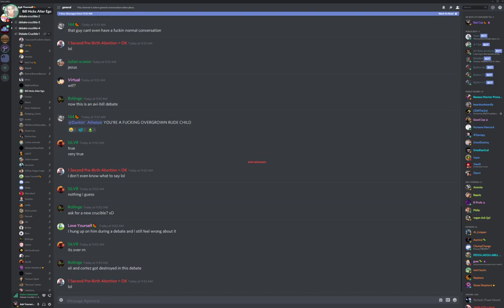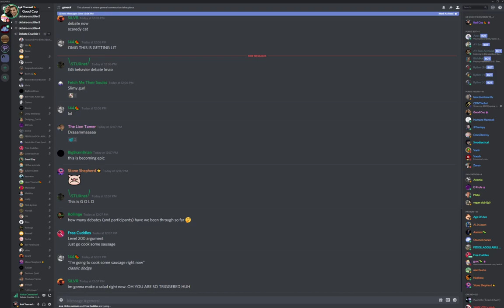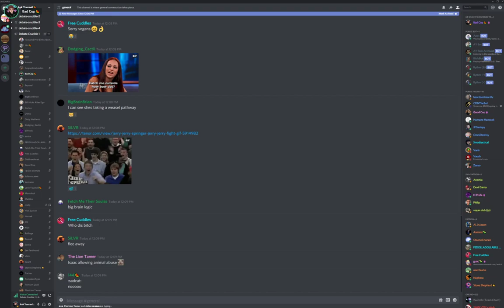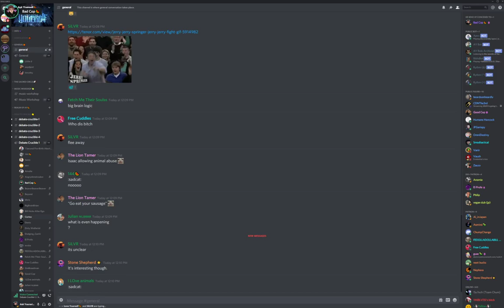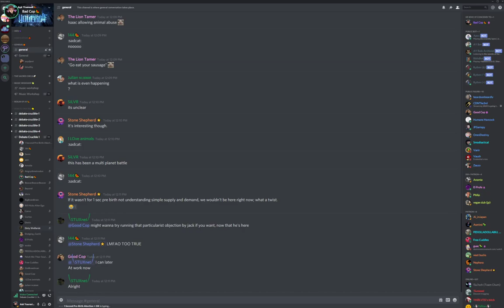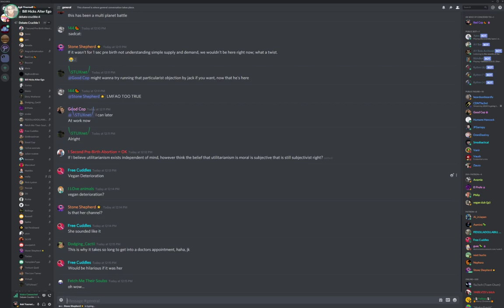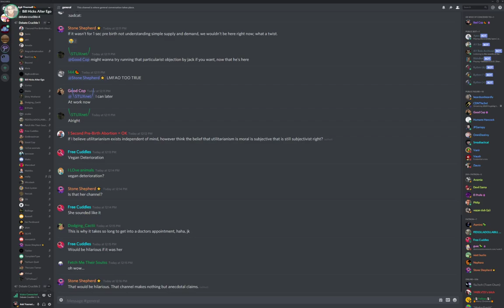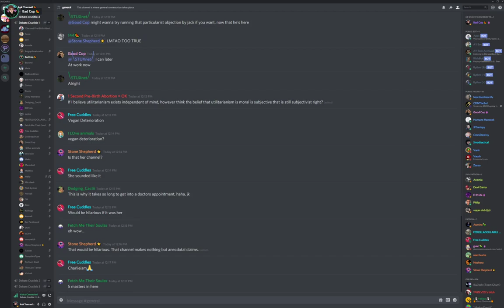🔴 Jack/AY/Avi On Darth's Anti-Subjectivism And Internality vs. Dependence + AY/Avi Yeet Godless Girl